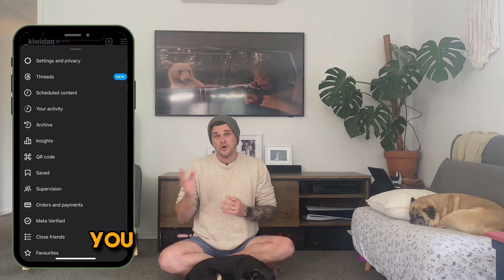Is there really a "best time to post" on Instagram?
I dive deep into the science behind Instagram's algorithm, revealing the optimal times to post your Reels and skyrocket your reach.
But that's not all – we'll also spill the beans on a crucial Instagram setting you're probably overlooking that can make or break your content!

Ready to boost your Insta-game? Learn the insider secrets to always uploading at the highest quality, ensuring your content stands out in the crowded digital landscape. I also let you know about the 1080p trap, explaining why uploading in higher resolutions might be compromising your video quality due to compression issues!

0:00 - "Posting Timing: Beat the Crowd for Success"
0:23 - "Quality Matters: Always Upload in High Def"
0:41 - "Avoid 4K Uploads: Stick to 1080 for Best Results"
1:05 - "Wi-Fi Wins: Ensure Top Quality Uploads"
1:13 - "Pre-Post Check: Play Before You Post"
1:43 - "Engaging Stories: Be Among the Top Five"
1:54 - "Cheeky Strategy: Boost Engagement with Emoji Trick"
2:18 - "Mistaken Clicks: Turn Accidents into Engagement"
2:27 - "Expand Your Reach: From Stories to Reels"
2:41 - "Followers Follow-Up: Longterm Growth Strategy"